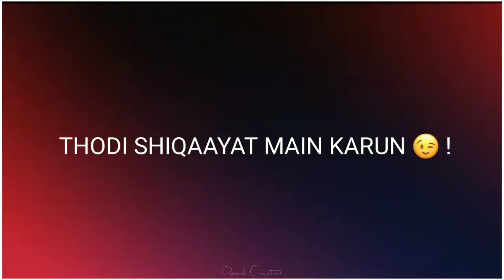Zindagi 🖤 | New Black Screen Whatsapp Status Video 😍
Friends hamare channel mai apko Whatsapp status video dekh sakte hai or Whatsapp video download bhi kar sakte hai. Friends apko Whatsapp status Love song status Sad song status Romantic song status 30 second video me mil jayegi. Aap mere channel Whatsapp video apne Whatsapp status me laga sakte hai. Friends apko rozana new whatsapp status video Romantic Love or Sad Hindi song me Lyrics ke sath Love status Sad status Love video dekh sakte hai.

💬 Comment Your Favourite Songs Name And I'll Make WhatsApp Status Video For You.   LoveYouAll 😊